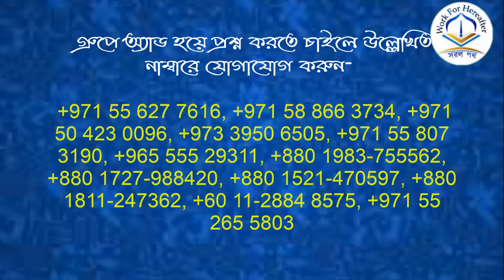স্ত্রী যদি রাগান্বিত হয়ে নামাজ ছেডে দেয় এমন স্ত্রীর ক্ষেত্রে স্বামীর করনীয়তা কি ?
শাইখ মাসুম বিল্লাহ আল আসাদ হাফিযাহুল্লাহ।